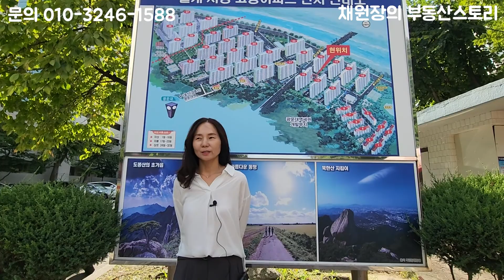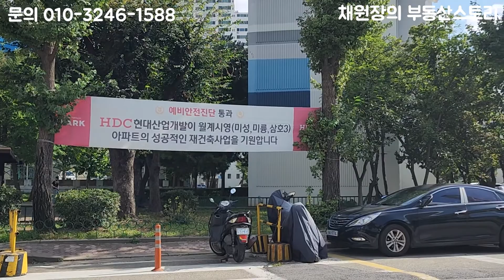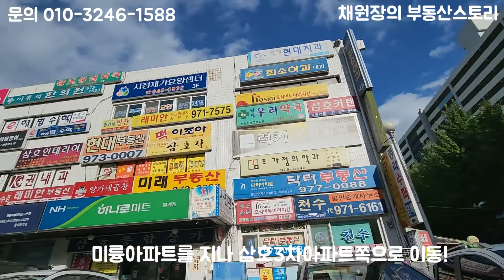광운대역세권 미미삼 분석 - 강북 최대 재건축단지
강북 최대의 재건축 단지
미성, 미륭, 삼호아파트, 일명 미미삼 재건축단지를 둘러보았습니다.

광운대역세권개발, GTX-C 노선, 동북선개발, 동부간선지하화 등
수 많은 호재들과
장위뉴타운 등 주변 지역의 개발을 앞두고
천지개벽을 꿈꾸는 곳.. 미미삼 단지를 구석구석 보여드립니다.